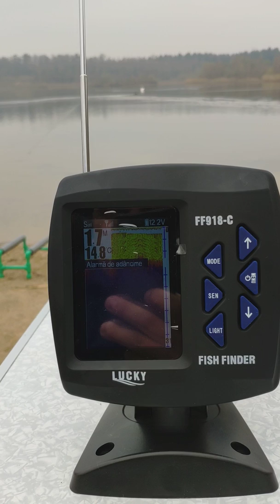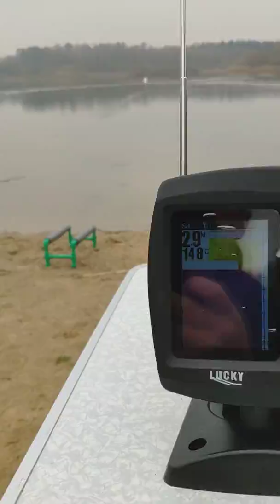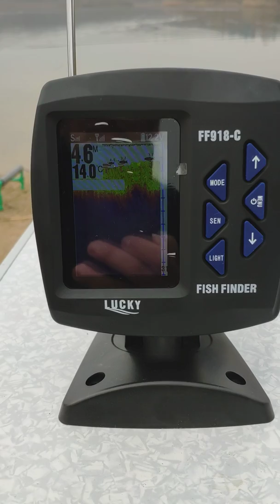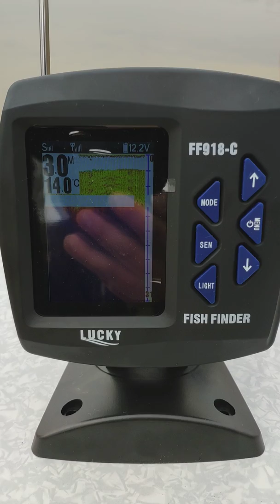Sonar Lucky FF918-C sonarluckyff918-c